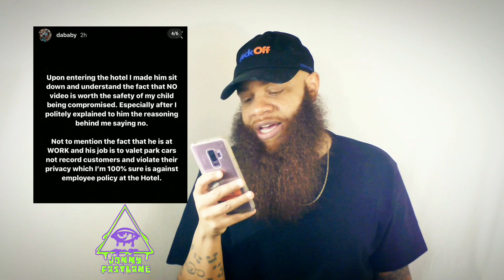DaBaby Responds to Altercation/ Vic Mensa Arrested/ Kanye West Alcoholic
0:25 DaBaby gets into altercation
5:30 Vic Mensa arrested on felony charges
7:49 Kanye West talks about past alcohol issues